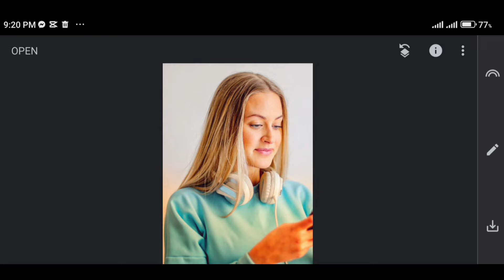1Minute Photo Edit | Snapseed New Style Photo Editing Tutorial Step by Step Edit Tech #75